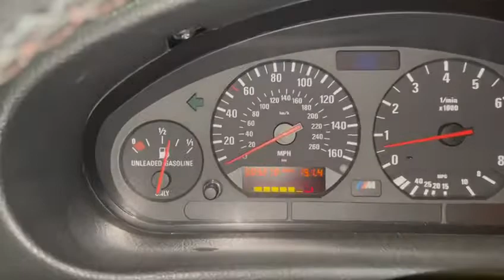PCARMARKET Auction: 1998 BMW E36 M3 CONVERTIBLE 5-SPEED